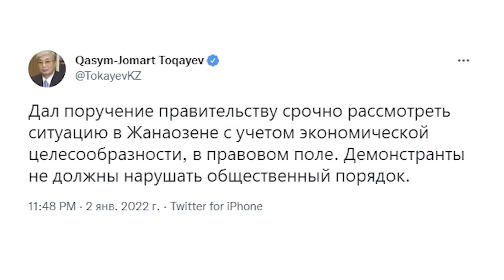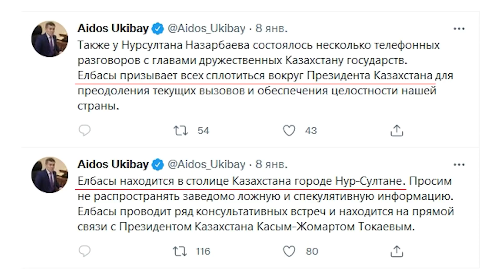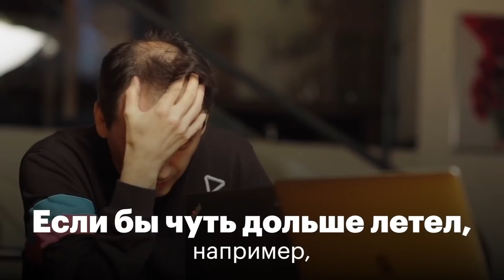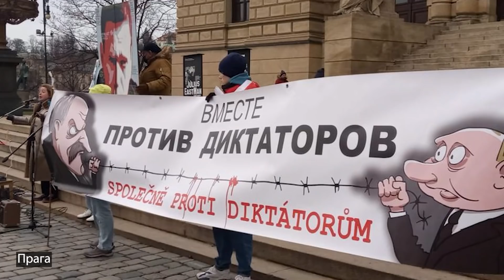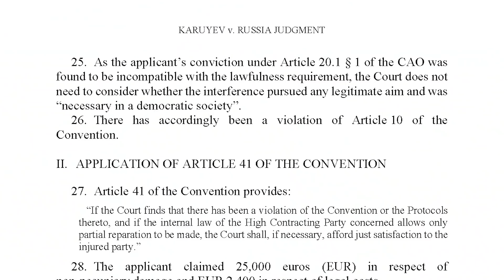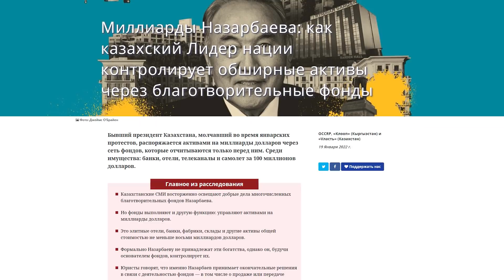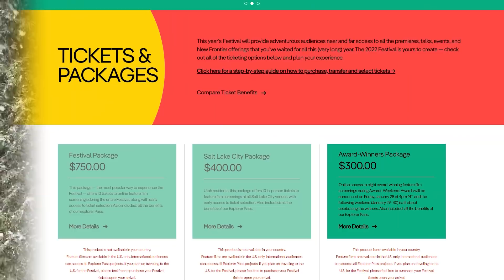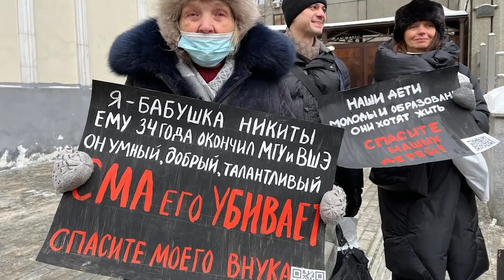Новый вызов для мира | Итоги месяца #31 (январь 2022)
🌃 2022 год начался трудно - в Казахстане произошел государственный переворот, в результате которого Назарбаев и его ставленники были отстранены от власти. Тем временем на границе России и Украины нарастает новый кризис, про Навального снимают фильм, а путинизм всё сильнее закручивает гайки внутри страны. Об этом и многом другом в итогах месяца #31
📽 Таймкоды:
00:00 Предпосылки протеста в Казахстане и митинг в Жанаозене 2 - 3 января
02:26 Многотысячный протест в Актау, 3 января
03:13 «Старик, уходи!» - 4 января в Алматы, и первое обращение Токаева
05:32 Снос памятника Назарбаеву в Талдыкоргане
05:50 Токаев смещает Назарбаева и призывает ОДКБ (5 - 6 января)
09:38 Третье обращение Токаева (7 января)
15:46 История музыканта Викрама Рузахунова
16:44 Конец режима Назарбаева
18:41 CNN и HBO покажут документальный фильм про Навального. Реакция Алексея.
21:12 Как праздновали Новый год в ИК-2
23:40 Вывод войск ОДКБ из Казахстана и реакция дочери Назарбаева на протесты
24:15 Санкции США в отношении Путина
26:18 История Андрея Христофорова
26:56 История Вячеслава Игумнова
27:24 Акции в поддержку Навального по всему миру - как это было
36:14 Нурсултан Назарбаев впервые с начала протестов выступил с видеообращением
39:35 Порошенко возвращается в Украину. Сравниваем с возвращением Навального
42:53 История Дмитрия Каруева
43:36 Соратники Алексея Навального опубликовали полтысячи настоящих фотографий дворца Путина
47:15 Интервью Навального журналу Time
50:30 Расследование OCCRP - миллиарды Назарбаева
51:00 Приданное племянницы Путина - расследование "Агентства"
52:11 Кадыров VS Янгулбаевы. История Заремы Мусаевой
58:25 Путин о дворцах (2000г.)
59:02 Мост года в Волгоградской области
01:00:20 Штраф за стих про "Мишу и Вову"
01:01:29 Состоялась премьера фильма Navalny от CNN и HBO. Где можно посмотреть?
01:02:58 Новый поворот в деле Алексея Навального и его соратников
01:03:44 Кадыров раскрыл траты из бюджета России на Чечню
01:05:18 Дело Олега Навального
01:05:47 Transparency International представила ежегодный индекс восприятия коррупции за 2021 год
01:07:54 Алексей Навальный о Кадырове и Зареме Мусаевой
01:09:31 Андрей Пивоваров впервые за 8 месяцев увиделся с мамой
01:10:17 Массовый пикет людей с СМА